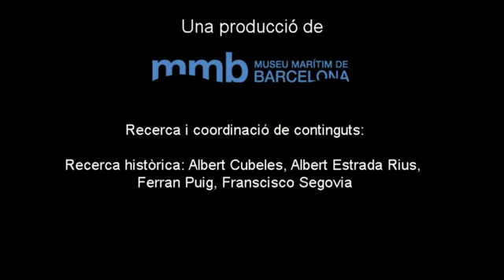L'evolució de les Drassanes Reials de Barcelona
Les Drassanes Reials de Barcelona són un conjunt d’edificis en evolució constant al llarg dels segles. Al segle XIII el rei Pere II promou la seva edificació per tal de construir galeres per la seva flota de guerra i garantir el manteniment de les naus durant la hivernada. L’edifici actual després de 7 segles de reformes i ampliacions és un dels conjunts monumentals més valuosos de la ciutat de Barcelona.

Aquest vídeo sobre l'evolució de les Drassanes Reials forma part de "Drassanes i Galeres", exposició de la col·lecció del Museu Marítim de Barcelona.